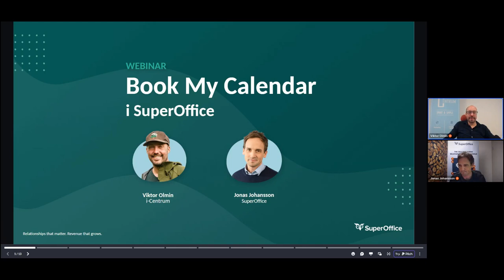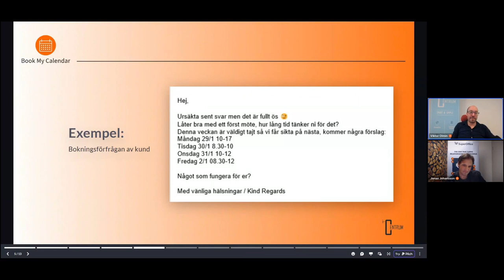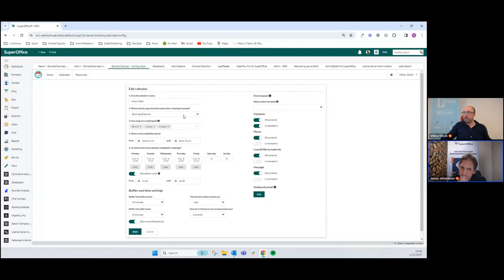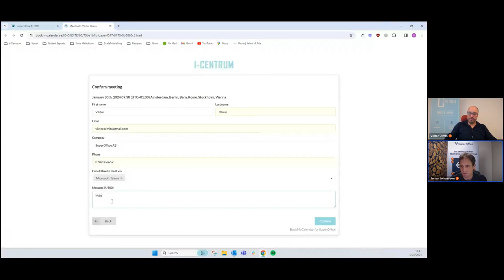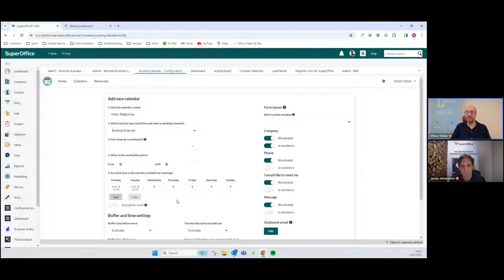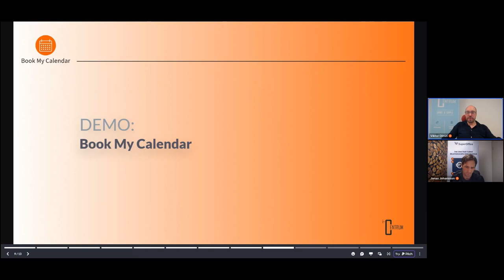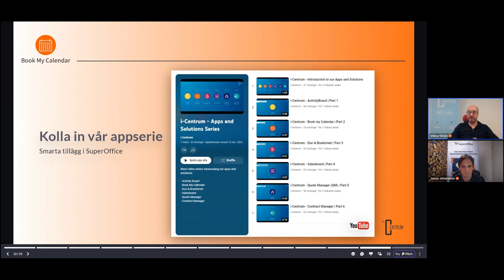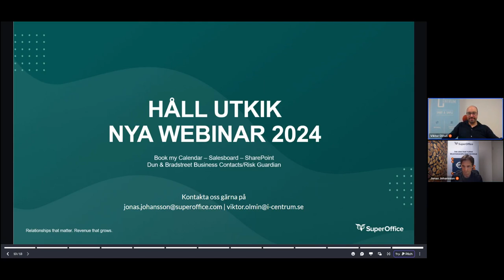Book My Calendar i SuperOffice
I detta webinar får du en inblick och genomgång kring hur du enkelt effektiviserar din mötesbokning och skapar tillgänglighet i din kalender med hjälp av Book my Calendar i SuperOffice. Book my Calendar ger dina kunder och kontakter tillgång till din eller ditt teams kalender. Kunden kan enkelt välja vilken tid som passar dem bäst vilket ökar dina möjligheter för inbokade möten.